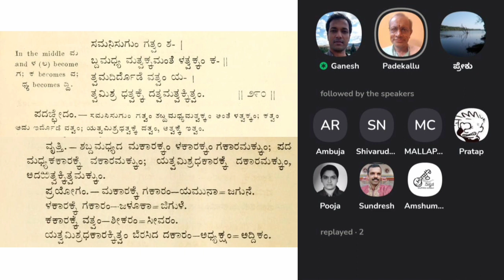"ಶಬ್ದಮಣಿದರ್ಪಣಂ : ಓದು- ವ್ಯಾಖ್ಯಾನ- ಸಂವಾದ“ ಅಪಭ್ರಂಶ ಪ್ರಕರಣ 283 284 285 286 287 288 289 290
ಹಣತೆ ಓದುಗರ ಬಳಗದ ವತಿಯಿಂದ ಇ-ಉಪನ್ಯಾಸ ಮಾಲಿಕೆ
ವಿಷಯ: "ಶಬ್ದಮಣಿದರ್ಪಣಂ : ಓದು- ವ್ಯಾಖ್ಯಾನ- ಸಂವಾದ“ ಅಪಭ್ರಂಶ ಪ್ರಕರಣ   283 ರಿಂದ 290 ಸೂತ್ರಗಳು.
ಮಾರ್ಗದರ್ಶನ, ವ್ಯಾಖ್ಯಾನ: ಹಿರಿಯ ವಿದ್ವಾಂಸರಾದ ಡಾ.ಪಾದೇಕಲ್ಲು ವಿಷ್ಣು ಭಟ್.
ಸೂತ್ರದ ಓದು: ಪ್ರೇಮ್ ಖಮಿಟ್ಕರ್
ನಿರ್ವಹಣೆ: ಗಣೇಶಕೃಷ್ಣ ಶಂಕರತೋಟ